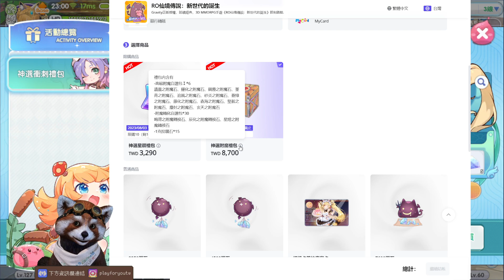【ROX新世代的誕生】神選衝刺禮包開箱！波利星鑽持續販售中！｜仙境傳說｜PFY玩給你看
【PFY周邊商品】認真開賣！